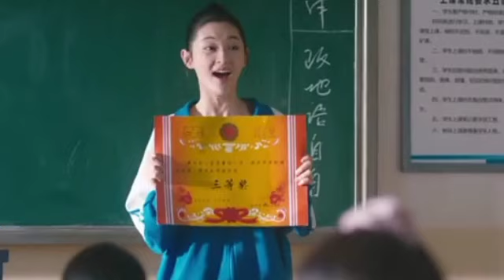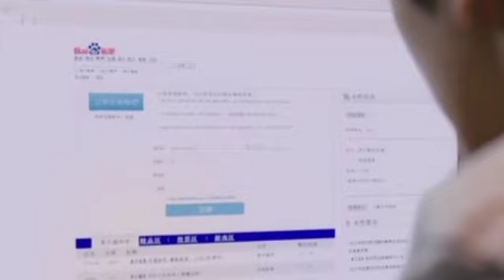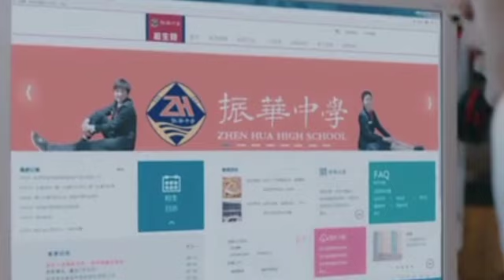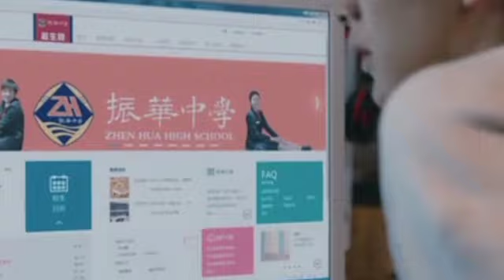My huckleberry friends part 8|பள்ளி பருவ காதல் கதை |chinese series in tamil |schoollove.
My huckleberry friends

After “With You”, My Huckleberry Friends is the next adaptation of a Ba Yue Chang An novel. On her first day of primary school, Yu Zhou Zhou falls down and thus gets to know a guy named Lin Yang. Lin Yang helps her adapt to school and the two become friends. Later, rumors spread and Lin Yang’s parents request of their son to stay away from Zhou Zhou. Having to deal with Lin Yang drifting apart from her, Zhou Zhou learns how to feign indifference. When entering high school, Zhou Zhou escapes from Lin Yang and her other former classmates and can finally breathe again. In the end, she manages to get into Zhen Hua senior high school. However, at Zhen Hua Zhou Zhou meets Lin Yang again. Zhou Zhou doesn’t know whether to be happy or sad. Several hardships await Zhou Zhou and Lin Yang during their high school time, which leads them to grow up. Will the two be able to find back to each other in the process?

1.The video is also for teaching purposes
2.It is not transformative in nature
3.we only use bits and pieces of video to get the point across where necessary.